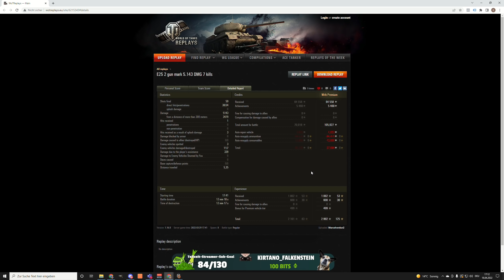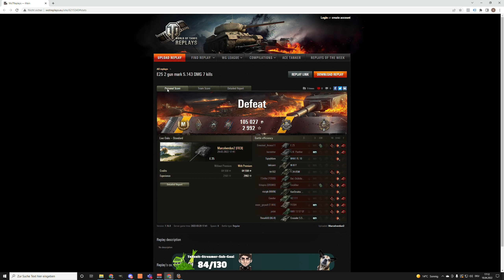World of Tanks - E 25 - Bulette am Stiel - Wieder im Shop [WoT]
E 25 World of Tanks Gameplay. Eine Premium Legende in World of Tanks, früher absolut OP. Heute immer noch extrem stark?! Man muss ihn fahren können, dann ist er aber eine Maschine in WoT. Die Kleine Bulette am Stiel.

E 25, deutscher premium JagdPanzer auf Tier 7

Thema World of Tanks:
Ihr wollt euer Replay auf meinem Kanal sehen?:

Version - 1.16